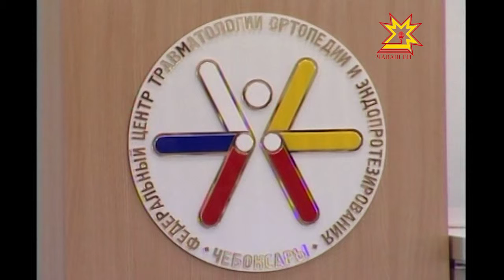Республика 03.03.2014 на чувашском